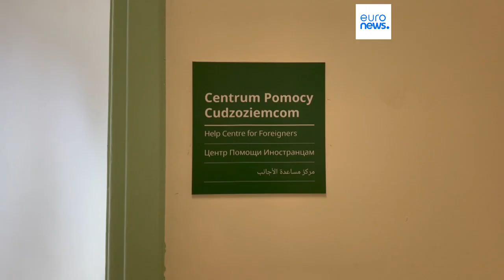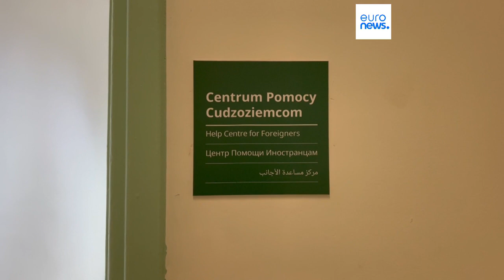I rifugiati ucraini e la sfida quotidiana con la scuola polacca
Una sfida più grande di loro. I bambini ucraini rifugiati in Polonia muovono i primi passi nel mondo della suola locale tra mille difficoltà legate a una lingua complessa. Ma a pochi mesi dal loro arrivo alcuni già parlano solo il polacco